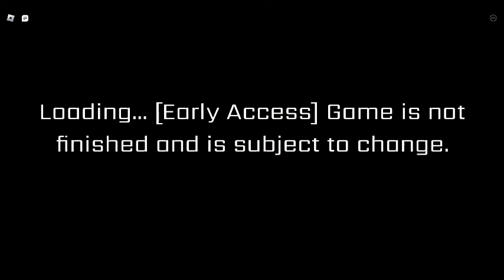Lyssa Plays: Five Nights at Freddy's: Security Breach (Roblox version!)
App used: Roblox
Game: Five Nights at Freddy's: Security Breach